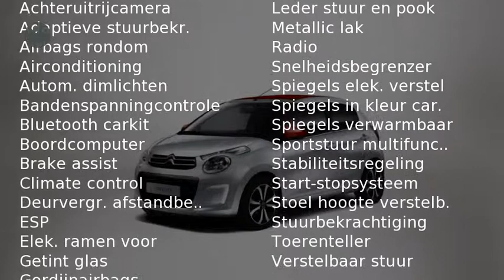Citroën C1 1.0 e-VTi Shine ( Automatische Airco - Achteruitrijcamera - Lichtmetalen velgen)